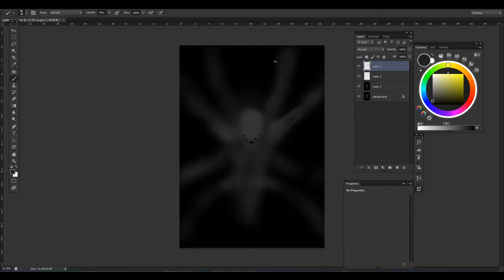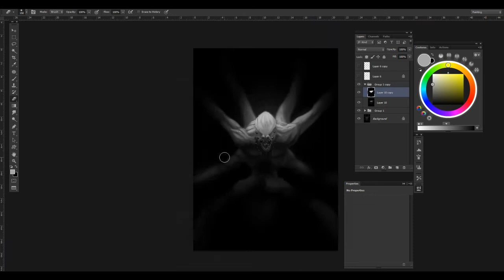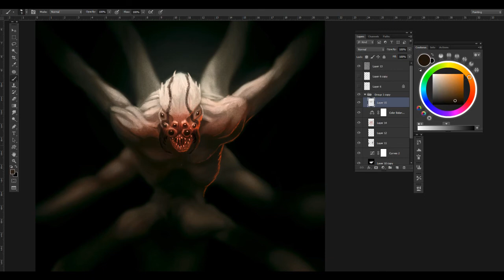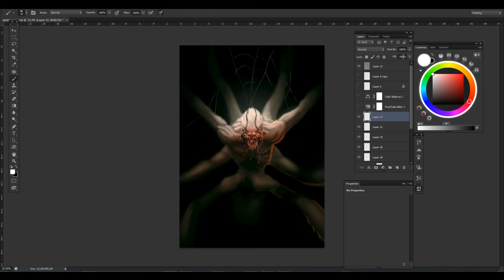Human Spider Speed Painting by Diego Klein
What do you make when a human spider come from the darkness to suck your brain?

Go to his channel to find more beautiful songs